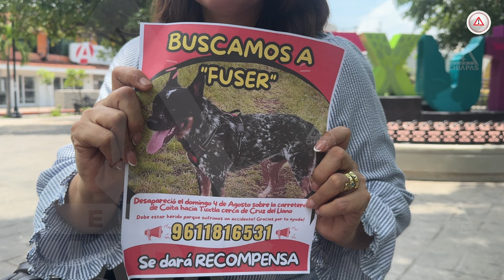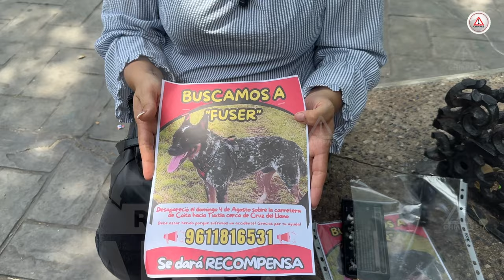🔍 Familia busca a Fuser: Su perro se perdió tras accidente en la vía Ocozocoautla-Tuxtla Gutiérrez 🐕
La familia de Yoali Riquelme sufrió un accidente en la carretera Ocozocoautla-Tuxtla Gutiérrez el pasado 4 de agosto, donde su perro Fuser, un ganadero australiano, se perdió. Afortunadamente, la familia salió ilesa, pero ahora buscan desesperadamente a su mascota. Si tienes información sobre Fuser, comunícate de inmediato. ¡Hay recompensa! 🙏